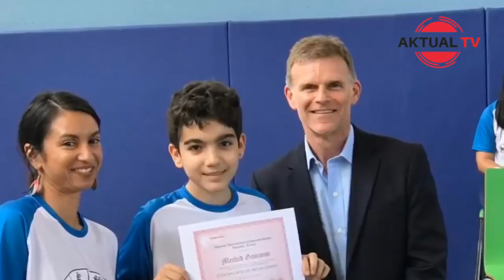Mubariz Mansimov: oğul, baba, arkadaş ve sadece bir İNSAN